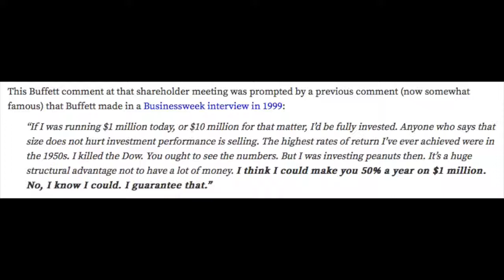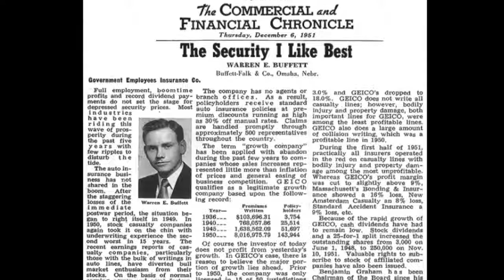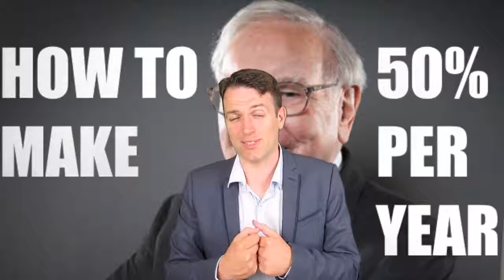WARREN BUFFETT - HOW TO MAKE 50% PER YEAR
In 1999 Warren Buffett said that he can guarantee investment returns of 50% if he had a smaller portfolio.
I discuss how Buffett invested in small cap stocks back in the 1950s and his 20 punch card investment rule that is probably the most important rule in investing.